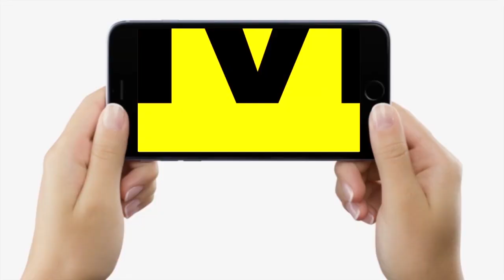RJD प्रवक्ता Ejya Yadav ने CM Nitish को खूब सुना दिया, कहा- उन्हें तो Bihar का CM नहीं होना चाहिए था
RJD प्रवक्ता Ejya Yadav ने CM Nitish को खूब सुना दिया, कहा- उन्हें तो Bihar का CM नहीं होना चाहिए था | Bihar News | LiveCities